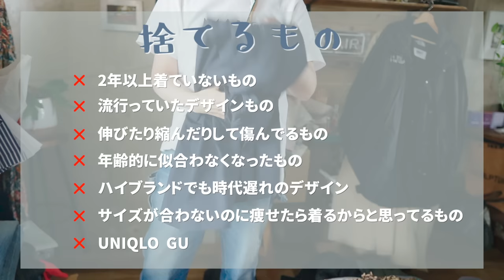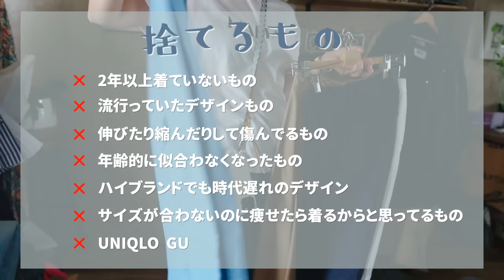【クローゼット整理術】 いらない服を大量処分！一軍だけになったクローゼット大公開！｜今すぐ服を捨てたくなる｜2021秋、本気の衣替えルール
10月になったのにまだまだ暑いですね💦
今回は9月に先走って2日かけて大々的に行った衣替えのおかげで
色々学びがあったので紹介しようと思います。

とにかく服が多すぎて何を持っているか把握していなかったので、
まず全容を見るということから始めて、着ないものは一斉処分してし、クローゼットは一軍だけのワードローブに厳選しました。

これをした事によってこれからの秋冬に何を買い足せばいいか、無駄なく買い物を抑えることができて、
今回やってよかったなーと思ったので
これから衣替えをしようと思ってる人の参考になればと思います。
最後にこれからもコーディネートに使う残った一軍たちを紹介していますので興味のある方はぜひ最後までご覧ください。

【リサイクルの勧め】

今回のように量が多い場合はブックオフの宅配買取が翌日に送料無料で回収にきてくれるので持っていく手間がないので便利です。
もともとメルカリなどで売る気もなく、売れないと思ってたユニクロ、ZARA、程度の悪いブランド古着だったので段ボール２箱出しても
やっぱり０円査定でしたが。。😅
調べてみると他にもリサイクル業者はたくさんあると思います。
ただゴミとしてやみくもに捨てるより、環境に少しでも配慮できると思うので断捨離するときはリサイクル♻をオススメします✨

40代からの自立した女性に向けて、
人とは違った少しイケてるおしゃれなライフスタイルを提案出来る
カッコいいチャンネルになるように不定期に配信しています。

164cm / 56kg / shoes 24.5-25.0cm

🗒動画の目次
00:00　オープニング
00:53  1.とにかく持ってる服全部出す
01:55  2.おおまかに着る、着ない、保留と分ける。
02:50  3.UNIQLO GUのTシャツは捨てる方向で
03:29  捨てるものまとめ
04:15  4.ハンガーを同じものに揃える
04:45  5.ボトムは全てラックにかける.
05:43  処分方法
06:08  6.一軍ワードローブ紹介
13:41  終わりに

✦profile✦
京都在住のアクセサリーブランド「Roi du chanvre（ロアドゥシャンブル ）」￥デザイナーで派手な関西のおばさんのYouTube。